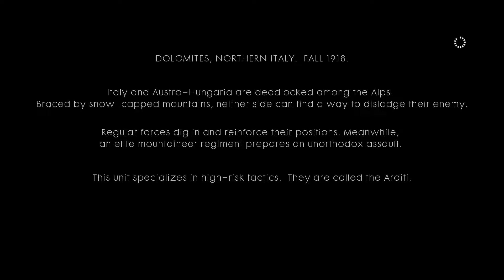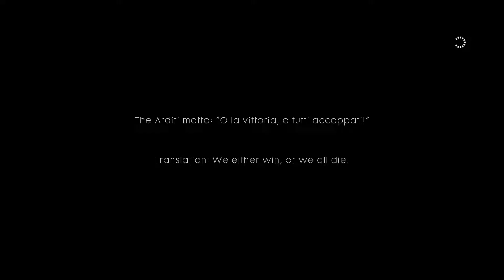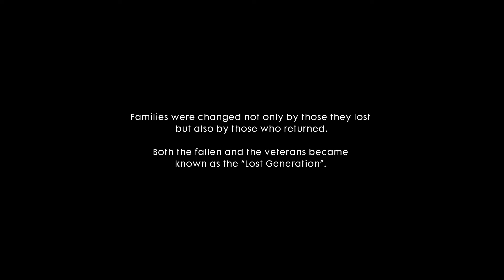Battlefield 1 Third Mission Playthrough (no commentary) | Normal Gaming Guys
Hey guys, the uberonn here, giving you my playthrough and all cutscenes from the Battlefield 1 campaign third mission putting us in the Italian army during World War 1. Hope you enjoy!